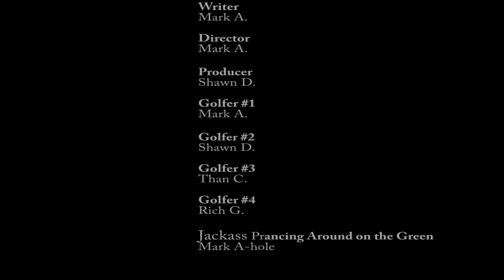Mark's Moment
MCO 2010 Trip